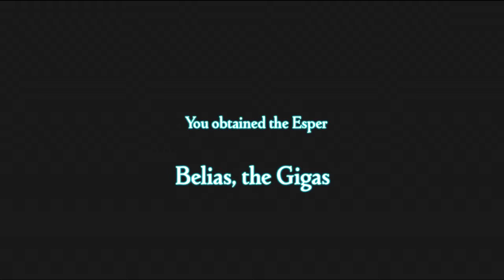Final Fantasy XII First Esper